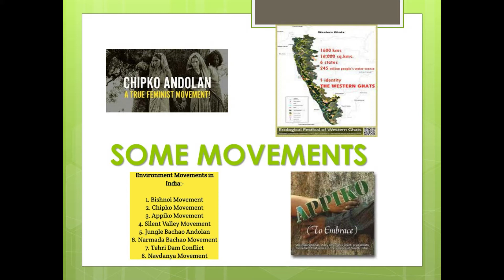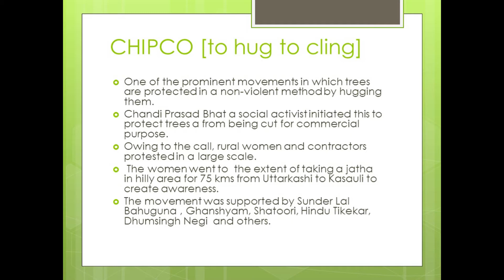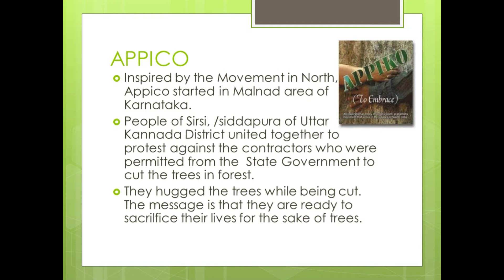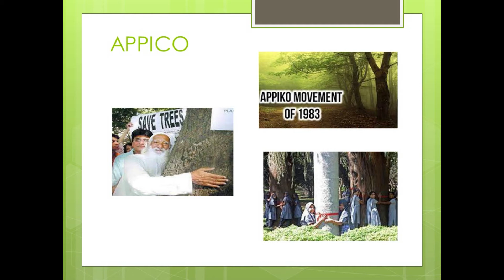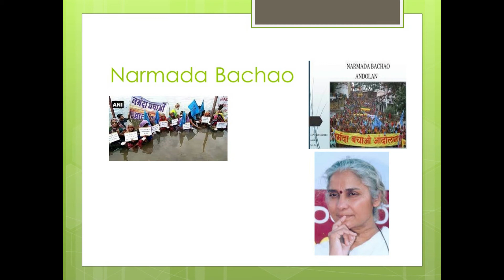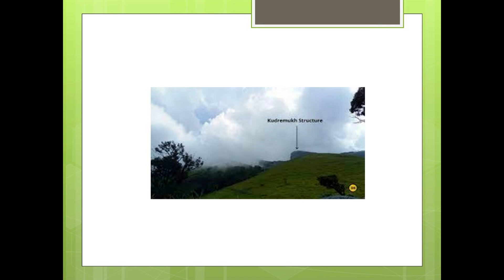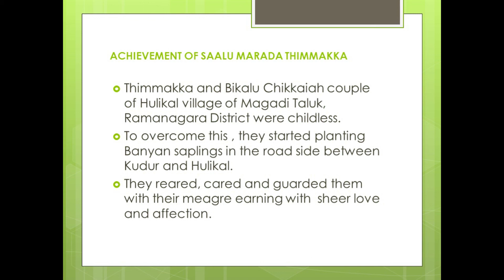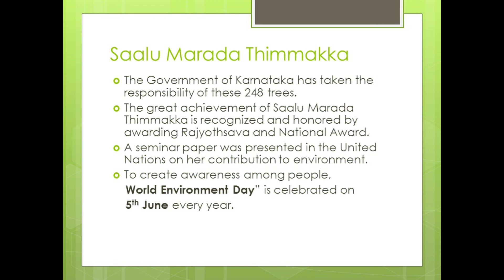St Philomena's P.U College, Mysuru. II PUC Class 22: Political science env movement 3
II PUC Class 22: Political science env movement 3